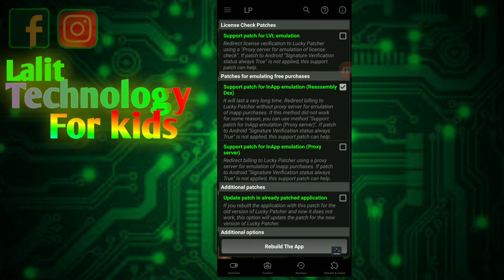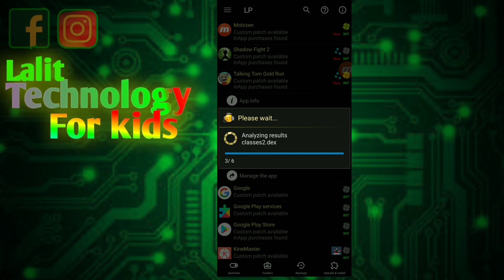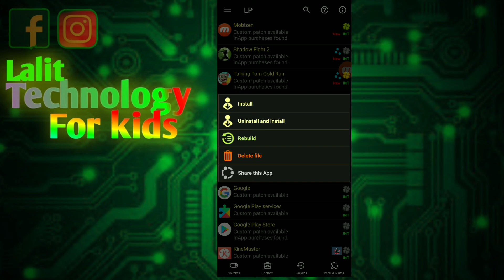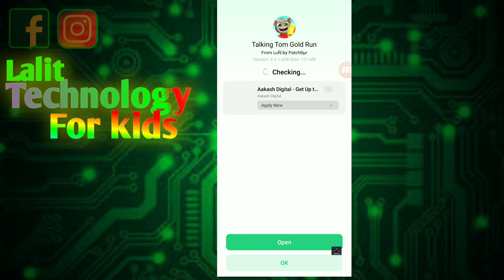HOW TO HACK TALKING TOM GOLD RUN IN HINDI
HLO FIRNEDS WELCOME BACK TO MY YOUTBE CHANNEL LALIT TECHNOLOGY FOR KIDS PLEASE LIKE,SHARE,COMMEN AND DON'T FORGET TO SUBSCRIBER MY CHANNEL THIS VIDEO TOPIC IS HOW TO GET UNLIMITED CONIONS ON talking tom gold run   game  unlimitedGAME AND UNLOCK ALL MACHINES ANY QUESTION IN YOUR MIND PLEASE LEAVE A COMMENT AND I MAKE A VIDEO ON THIS TOP THANKS FOR YOUR SUPPORT AND LOVE MY ALL DEAR FIRENDS

LUCKY PATCHER APK. MY INSTAGARAM LIN how to get unlimited coins in turbo racing 3d how to get unlimited money in turbo racing 3d ≠=={ Device :- Realme 2 pro (4-64) head phones :- kill series Rock and rools base play music and take class intelligent wire control compatible with 3.5mm jack edit with kinmaster thumnail edit with ps cc =≠

Lalit technology for kids

talking tom gold run hack free gold dynamite and gems – Top Mobile and Pc Game ... Brothers in Arms 3 Sons of War Hack creates unlimited Dog Tags, Unlimited Enerfy  ...

WOW! HACK TALKING TOM GOLD RUN DYNAMITE AND GOLD FOR FREE ...

Shopping. talking tom gold run hack free gold dynamite and gems – Top Mobile and Pc Game. Saved from hackgameplus.com ...

| Talking Tom Gold Run HACK | Unlimited Everything! | August 2017 | - YouTube

3:31

UPLOADED BY:

D33P STE4LTH

POSTED:

26-Aug-2017

HOW TO HACK TALKING TOM GOLD RUN 2017(100% working) - YouTube

1:46

UPLOADED BY:

TECH USK

POSTED:

06-Jan-2017

Missing: tags ‎| Must include: tags

Talking Tom Gold Run cheats - Tải Game Miễn Phí - Game Mod Apk

26-Nov-2019 · But the Tom cat in Talking Tom Gold Run is not that cat. This is the famous trick cat in a blockbuster mobile game.

Talking Tom Gold Run hack MOD APK Download

Free dynamite Tom Gold Run

Talking Tom Gold Run Hack Download iOS

Talking Tom Gold Run MOD APK Unlimited Diamond

Web results

What are the Talking Tom Gold Run Hacks?

One of the most famous Talking Tom Gold Run hacks are infinite vaults and no waiting time. On iOS phones, you should go to settings, ...

talking tom gold run hack | Best Site Hack Game Android - iOS Game Mods ...

23-Apr-2020 · ... Unlimited Money) APK. Version: 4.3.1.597 Size: 89M Categories: Action Publisher: Outfit7 Limited CHPlay URL:  ...

Tom Gold Run,Twist Hit,Tank Stars,My Talking Angela,Ninja Nut,Tag with ...

07-Jan-2020 · Tom Gold Run,Twist Hit, Tank Stars,My Talking Angela,Ninja ... talking tom gold run hack apk; gaming city; top android ...